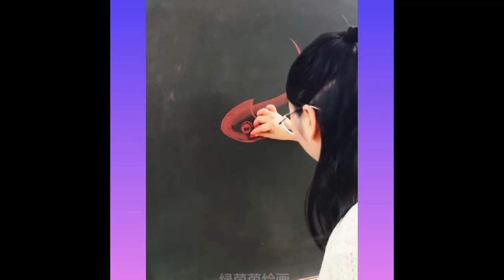Amazing The Best Oddly Satisfying Videos ❤‍🔥 Incredible Moments Caught on CCTV Camera.. P211